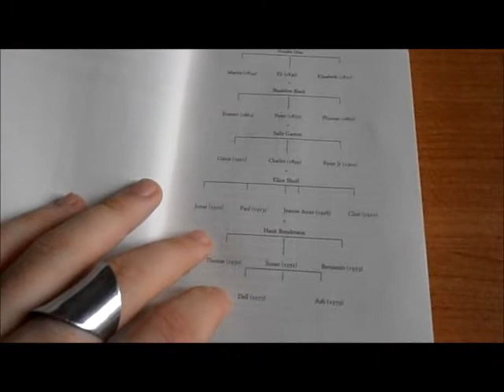Il Figlio di Philipp Meyer - Recensione